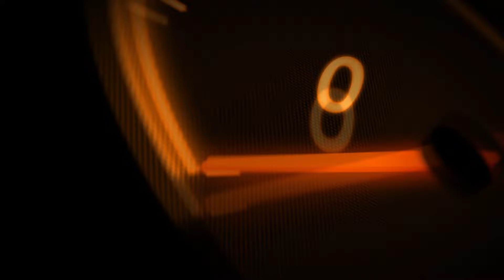DeLorean DMC 12 (Back To The Future Car) at the Vienna Auto Show 2017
The iconic DeLorean DMC-12, the car the was in the "Back to the Future" movie was present at the Vienna Auto Show 2017. Check it out.
Please support the artist:
Disfigure